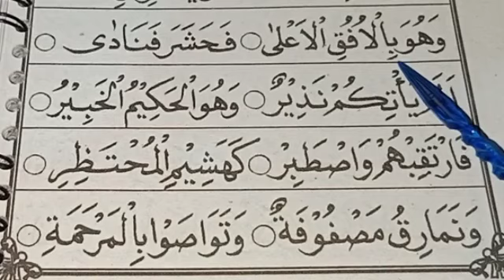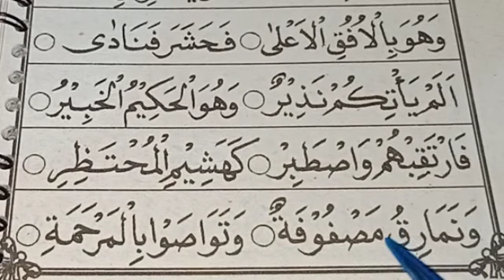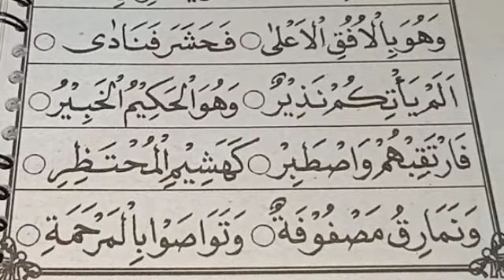Jilid 5 hal 10